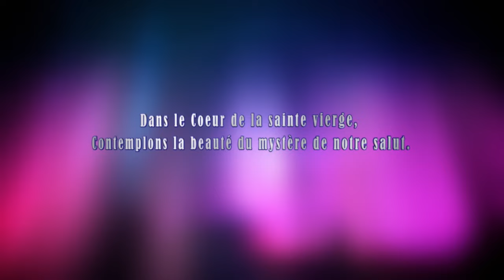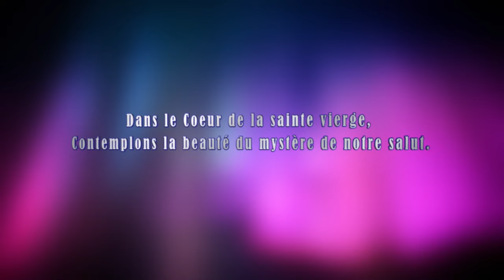Dimanche 8 Septembre 2024 -CHAPELET